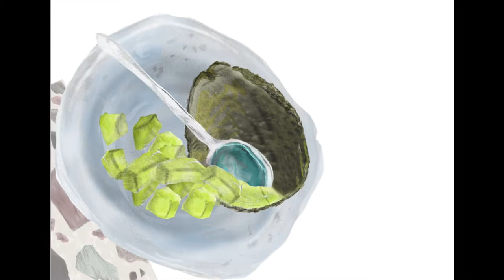Neeksie Illustration - Tangy Guacamole Vegan Recipe, illustrated stop motion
Delicious Vegan Tangy Guacamole Recipe.

Food and doodles combined.

Ingredients list:
2 Ripe avocados
1 Passion Fruit
Handful of Corriander ( to taste)
1 chilli
1 beef tomato
1/2 Red onion
1 Lime
Himalayan Salt & Pepper

Tortilla chips optional..